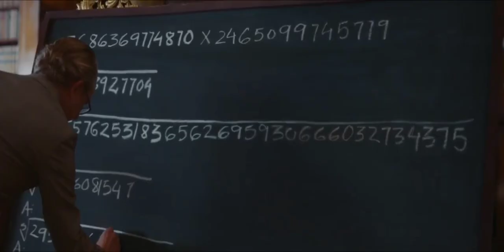Shakuntala Devi solving mathematical questions in ROYAL MATHEMATICAL SOCIETY LONDON🔥